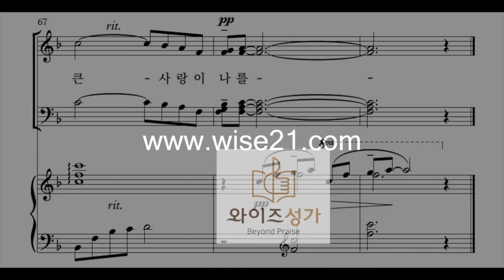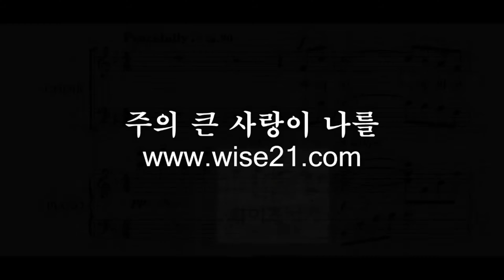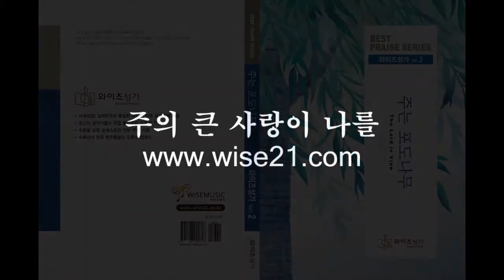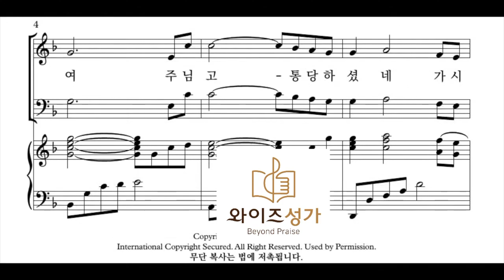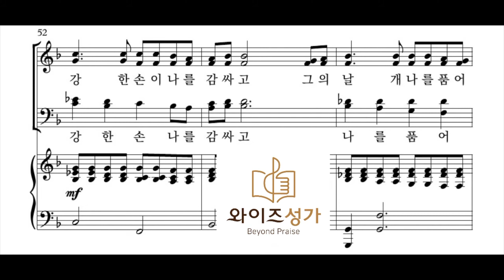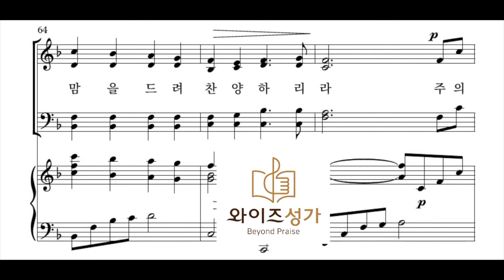[와이즈성가2집 "주는 포도나무"] 16 주의 큰 사랑이 나를